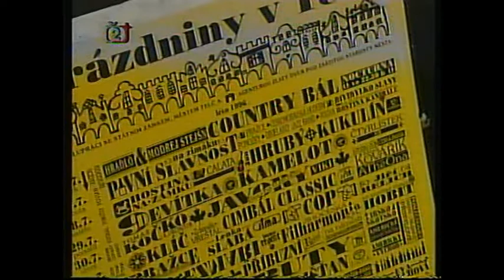Prázdniny v Telči - 14. ročník - rok 1996